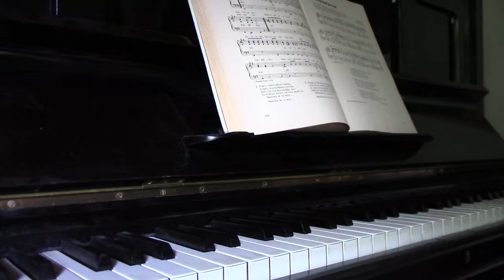Laulu on iloni ja työni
Laulu on iloni ja työni Tanner, J. Alfred, san. Kuusisto, Ilkka, sov.